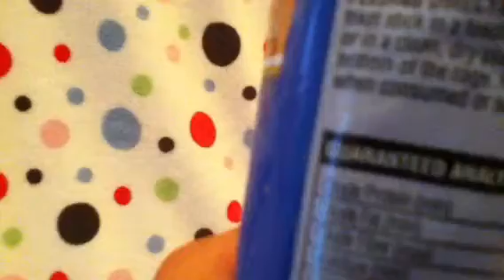Honey sticks review